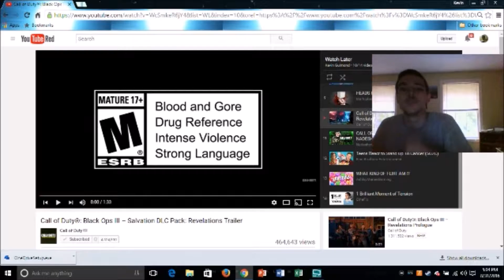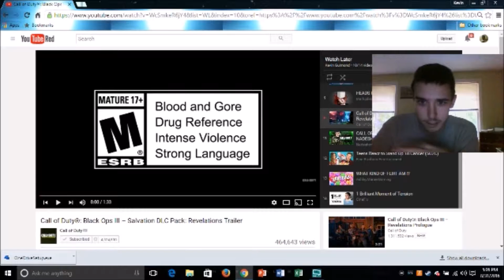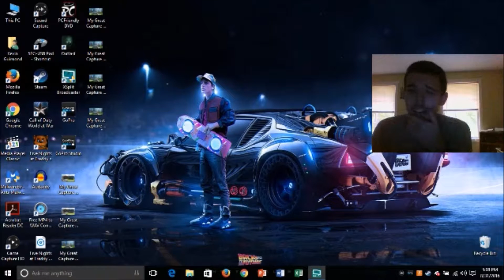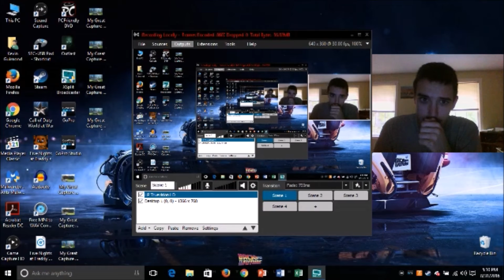Call of Duty Black Ops 3 'Revelations' Trailer Reaction!